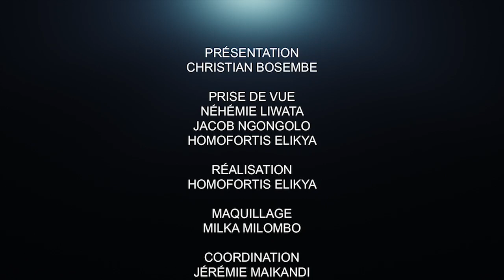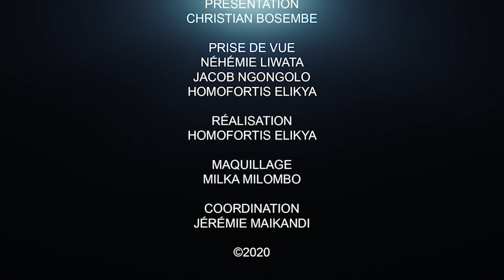CRITIK INFO 29.08.20 INTOLÉRABLE MORT DES DEUX ENFANTS À MASISI.